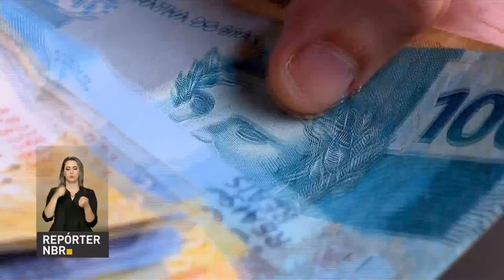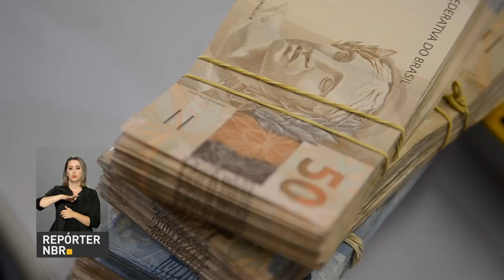Procuradoria-Geral Federal recupera anualmente mais de R$ 550 milhões aos cofres públicos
REPÓRTER NBR - 01.06.17: Procuradoria-Geral Federal, órgão da Advocacia-Geral da União (AGU), atua para recuperar recursos devidos aos cofres públicos. A estimativa é de que, atualmente, cerca de R$ 100 bilhões sejam devidos às autarquias e fundações federais. Desse montante, pelo menos R$ 35 bilhões já estão sendo cobrados na Justiça.